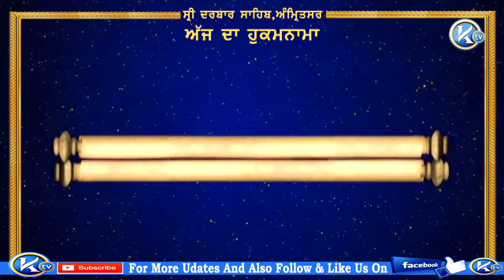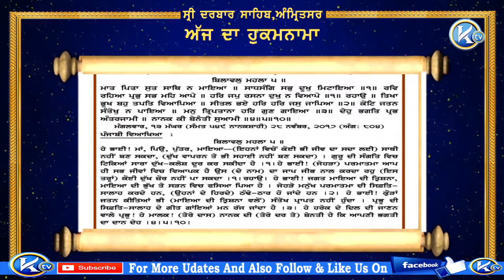Hukamnama Sahib Sri Darbar Sahib 28 11 2017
ktv uk Hukamnama Sahib Sri Darbar Sahib 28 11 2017